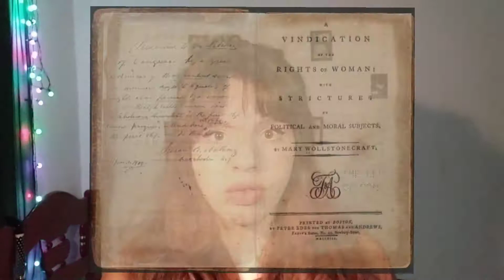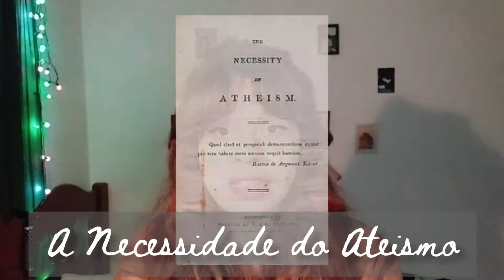ASSISTA!! VOCÊ PRECISA SABER QUEM FOI MARY SHELLEY!!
No vídeo de hoje conto um pouco sobre a vida da mulher fantástica que criou o gênero literário de ficção científica: Mary Shelley. É possível que todos conheçam Frankenstein, umas das principais figuras do horror, mas poucos sabem sobre a história da autora do icônico personagem. Para quem gosta de livros de terror, literatura gótica, literatura inglesa ou histórias curiosas e sombrias do século 19, este é o vídeo certo.

Curtam, comentem e compartilhem com pessoas que amam arte.

Pesquisas feitas para a produção deste vídeo:

GUIMARÃES, Armando Rui. Mary Shelley: vida e obra. ARAÚJO, AF; ALMEIDA, R.; BECCARI, M. O mito de Frankenstein: imaginário e educação. São Paulo: FEUSP, p. 32-70, 2018.

QUEIROZ, Clara. Uma Mulher Singular: Mary Shelley (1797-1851). Ex aequo, n. 30, p. 55-68, 2014.

DE MOURA, Mellyssa Coêlho; DE ARAÚJO, Orlando Luiz. A CRIATURA DE MARY SHELLEY COMO ALUSÃO ÀS INFLUÊNCIAS DA CRIAÇÃO LITERÁRIA. Travessias Interativas, n. 20, p. 176-186.